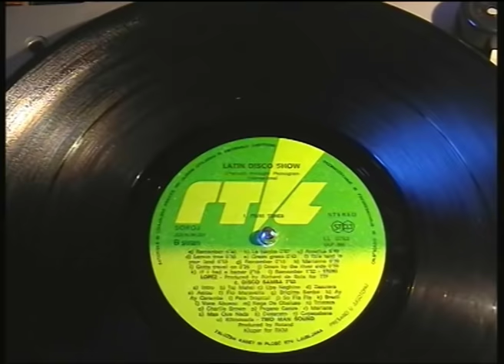Trini Lopez - Trini tunes (HQ, Vinyl)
Trini Lopez - Trini tunes (Latin Disco Show)
Disc made by Založba kaset in plošč Radiotelevizije Ljubljana, ZKP-RTVL (Ljubljana, Yugoslavia)